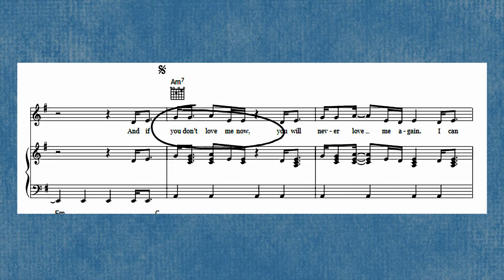Drama! Vocal Coach Analyses & Reacts To Fleetwood Mac - The Chain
Vocal Coach reacts to reaction to analyses analyzes analysis of breaks down Fleetwood Mac - The Chain

Fleetwood Mac, the iconic band whose timeless classics have captivated audiences worldwide. From their blues origins in the late 1960s to their transformation into one of classic rock's most enduring acts, Fleetwood Mac's rich history and unique sound continue to resonate with fans old and new. Featuring the magical combination of Mick Fleetwood's dynamic drumming, John McVie's solid bass lines, Christine McVie's soulful keyboards and vocals, Lindsey Buckingham's innovative guitar work, and Stevie Nicks' mystical stage presence and vocals. With groundbreaking legacy albums, including the multi-platinum "Rumours," which remains one of the best-selling albums of all time. Fleetwood Mac have nduring appeal as a band that has seamlessly blended rock, pop, and blues to create a sound that is uniquely their own.

"The Chain," the quintessential Fleetwood Mac song that stands as a testament to the band's cohesion and creative genius. Known for its powerful bass riff and compelling lyrics, "The Chain" is more than just a song—it's an anthem that symbolizes unity, resilience, and the unbreakable bonds that hold us together. Featured on the legendary album "Rumours," one of the best-selling albums of all time, "The Chain" showcases the perfect blend of Lindsey Buckingham's masterful guitar work, Stevie Nicks' haunting vocals, Christine McVie's melodious keyboard, and the solid rhythm foundation laid down by Mick Fleetwood and John McVie. This track not only highlights the band's tumultuous relationships but also their incredible ability to create something beautiful out of adversity. Join us as we explore the enduring legacy of "The Chain," a song that continues to resonate with audiences worldwide, cementing its place in the annals of classic rock history.

Songwriters:  Lindsey Buckingham Mick Fleetwood Christine McVie John McVie Stevie Nicks
Producers: Fleetwood Mac, Ken Caillat, Richard Dashut
Genre: Hard rock, folk, and country
Origin: Birmingham, England

Performed by Fleetwood Mac
* Lindsey Buckingham – electric guitars, dobro, lead vocals
* Stevie Nicks – lead and harmony vocals
* Christine McVie – Harmonium, Hammond organ, harmony vocals
* John McVie – fretless bass guitar
* Mick Fleetwood – drums, tambourine